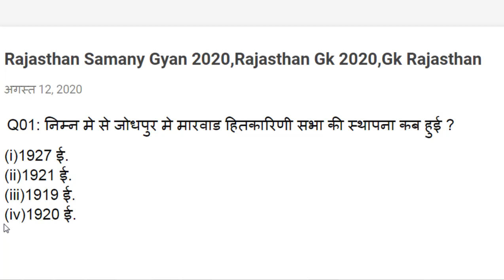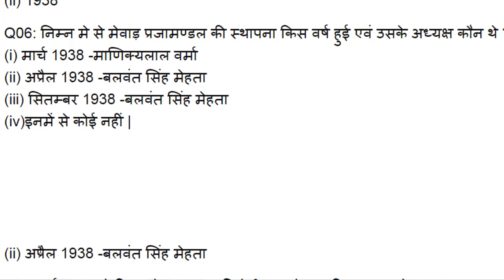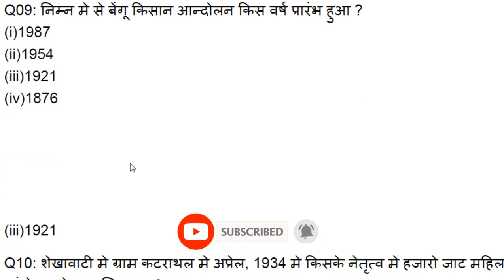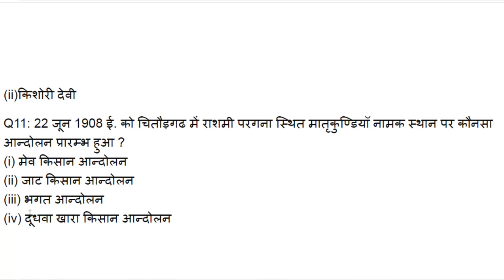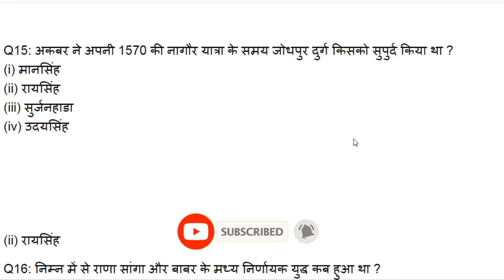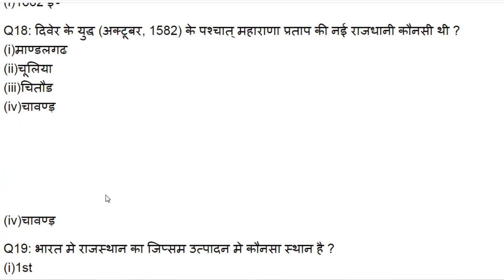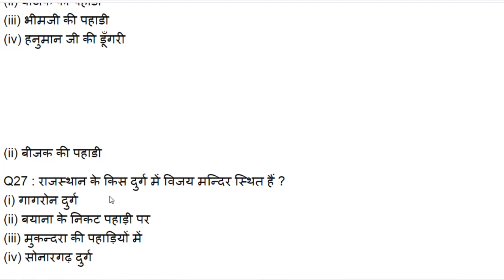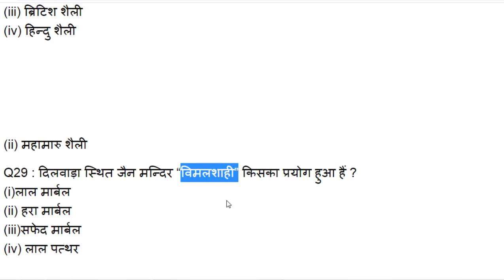Rajasthan Samany Gyan 2020,Rajasthan Gk 2020,Gk Rajasthan